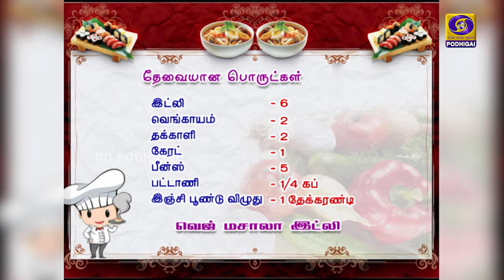Vanakkam Podhigai | Samayal Neram - Veg Masala idli | 03 - 11 - 2021